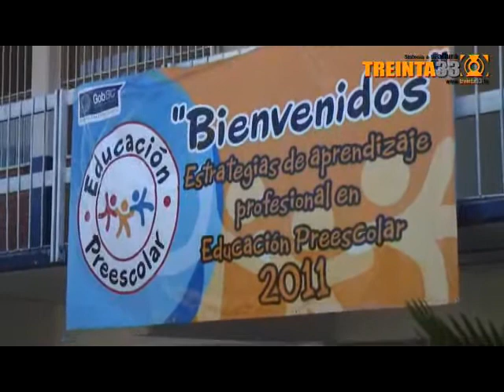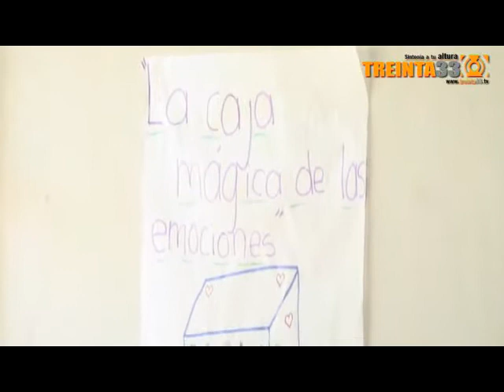NOTICIERO 2 DE MARZO DE 2011 - Treinta33.tv